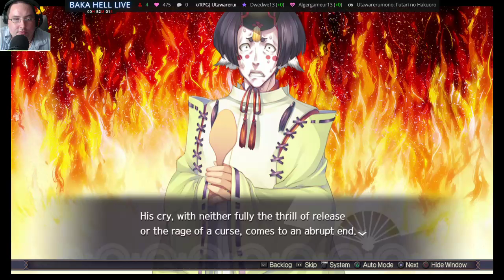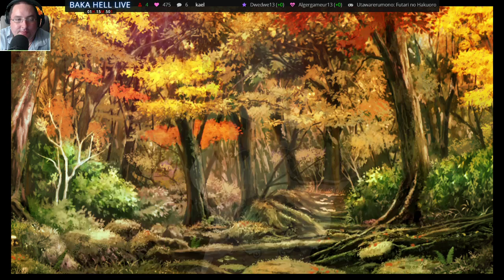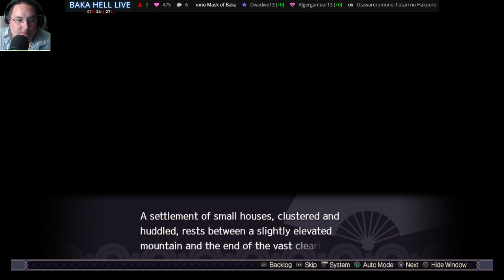[FR/Streameur] Utawarerumono Mask of Truth 52 Captain Nosuri